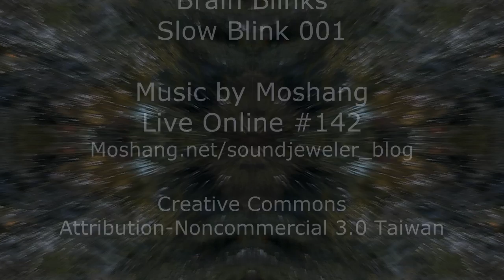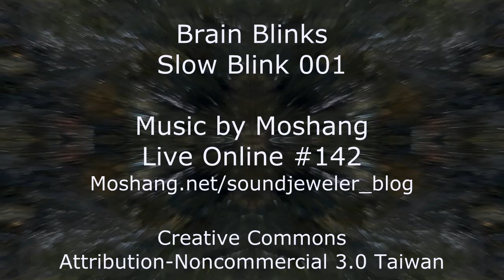Slow Blink 001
Time for a heavy dose of kaleidoscopic eye candy.

I'm planning a series of these videos. Have an idea for a name that's better than Slow Blinks? Leave in the comments.

The music is a one hour live mix by Moshang.  Check out his podcast for free chill-out mixes. Music is Creative Commons Attribute Non-Commercial Taiwan.